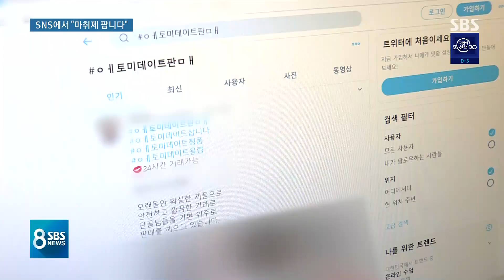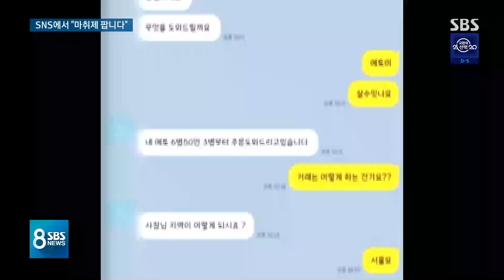휘성이 투약한 '제2의 프로포폴', SNS서 버젓이 판매 / SBS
가수 휘성이 약물을 투약했다가 쓰러진 일이 최근 두 차례나 있었습니다. 그 약물은 에토미데이트라는 수면 마취제였습니다. 그런데 의사 처방이 있어야만 구할 수 있는 그 약물이 인터넷에서 버젓이 팔리고 있습니다.
김상민 기자입니다.